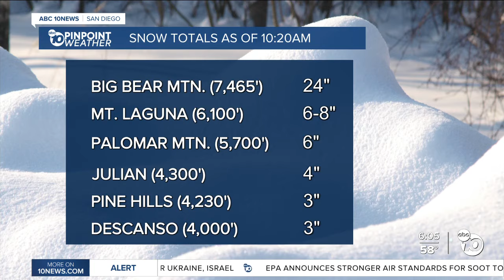Helicopter weather conditions